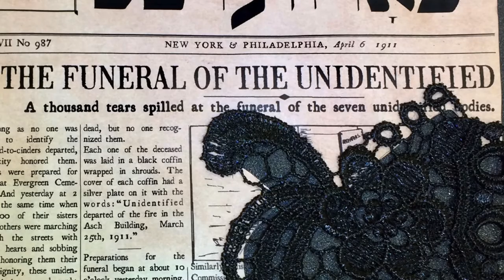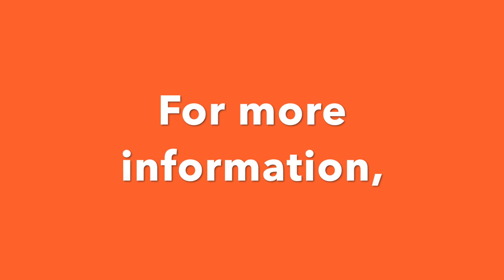Notions, The Virginia Arts of the Book Center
Special Collections outreach librarian Allison McKittrick invites viewers to take a look at Notions, a unique artists' book that explores the history of women and girls working in the garment industry.

Check out our Women's History Libguide for more on Special Collections materials related to women